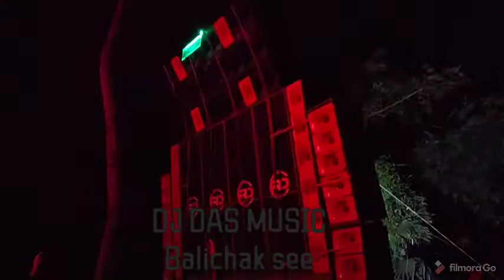R DAS MUSIC box Compition ||running in comption moad 2020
R DAS MUSIC box Compition ||running in comption moad 2020 ||‎@DJ DAS MUSIC

You can follow me in facebook and Instagram too.